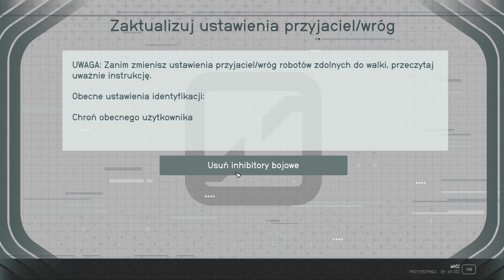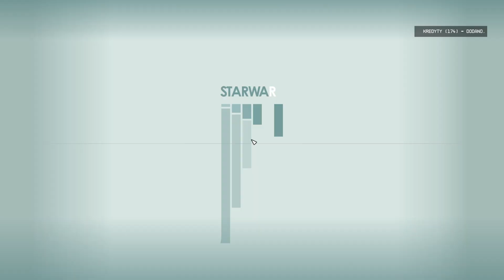Starfield PL - Rozbity statek | Gameplay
Starfield to komputerowa fabularna gra akcji w reżyserii Todda Howarda, wyprodukowana przez Bethesda Game Studios. Produkcja gry rozpoczęła się po wydaniu Fallout 4 w 2015 roku.